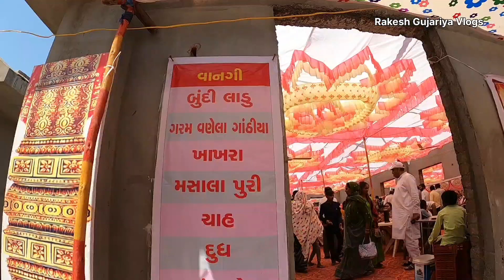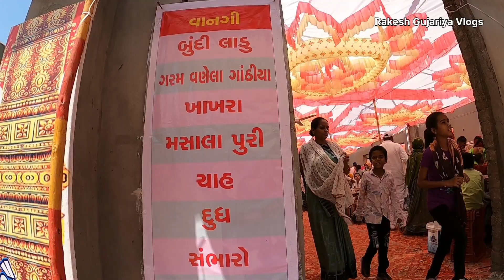પાલ છ ગાવ ની યાત્રા પાલિતાણા Pal Yatra 2024 Palitana || Jain Tithi Palitana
pal yatra
pal yatra palitana 2024
Jain Tithi yatra
pal jain yatra palitana